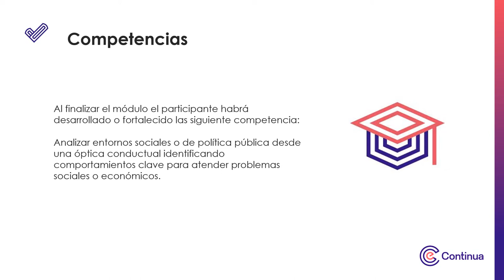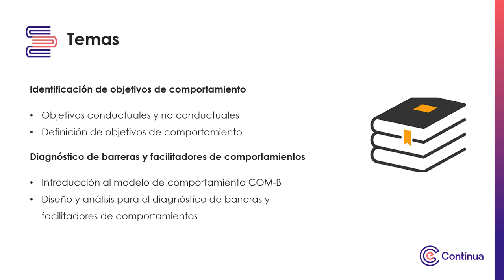Video de presentación - Investigación formativa para la política pública y social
Investigación formativa para la política pública y social